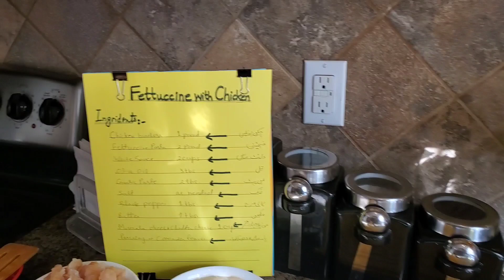Fettuccine Alfarido with chicken, best recipe ever.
Fettuccine pasta 1 pound
boneless Chicken 1pound
butter 1 tbs,and white sauce 2 cups
olive oil 1 tbs
black pepper 2tbs
Salt as needed
crushed red chili powder 1tbs
corroriander leaves or parsaly  chopped  2tbs
chadder cheese  1 cup
Garlic paste 2tbs
sohniskitchen Fettuccinealfarodochicken italian dish